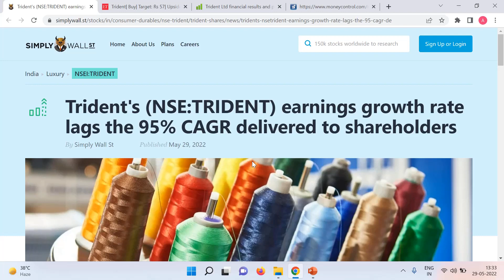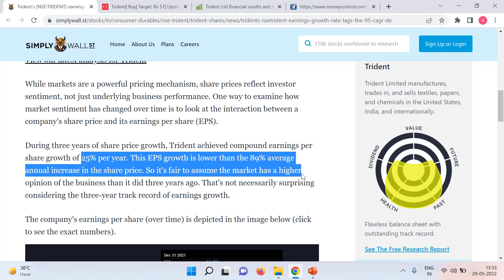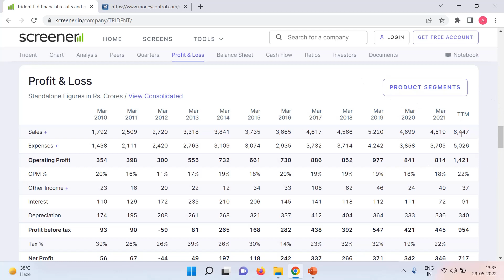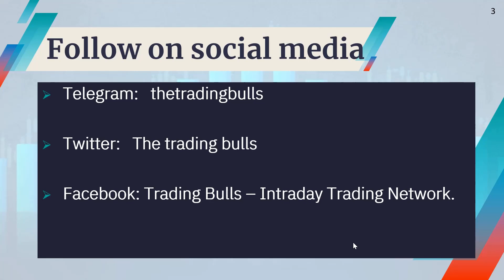TRIDENT SHARE LATEST NEWS TODAY TRIDENT Q4 RESULTS 2022 TRIDENT RESULT ANALYSIS TRIDENT SHARE NEWS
TRIDENT SHARE NEWS
TRIDENT RESULTS

 Please visit tour equity stock trading news channel regularly. share market is Full of risk so kindly maintain stoploss and take advice from financial adviser before investment.We Are not sebi registered.